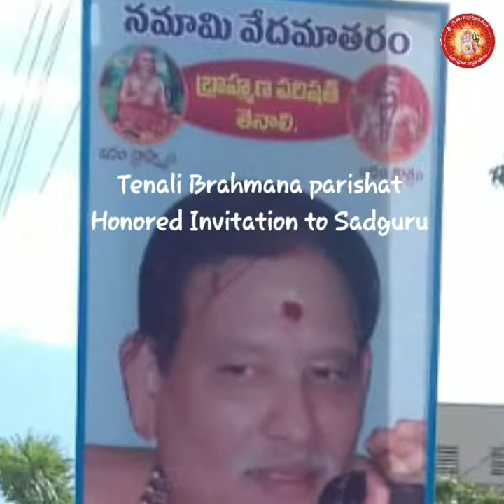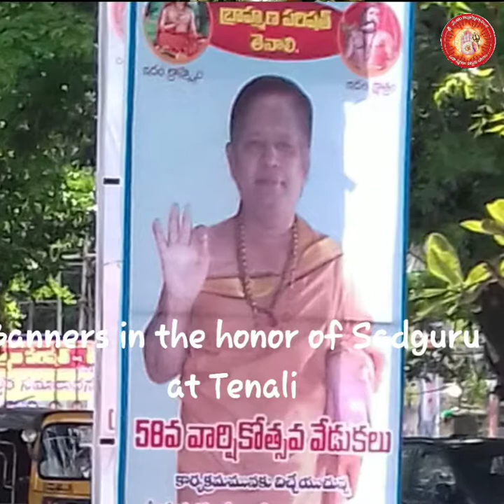Kaarteeka maasa special events at Gurusthan Tenali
Karteeka maasa special events
at Tenali

Yajur veda parayanam, Kolluru
Karteeka Abhishekam
Karteeka visesha pooja
Brahmana Parishat Sabha

Sadguru Sree Venkata Subrahmanyananda natha